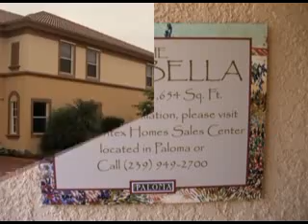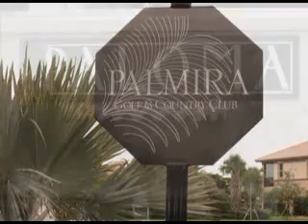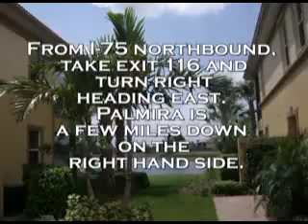Paloma at Palmira Golf and Country Club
Palmira in Bonita Sprints